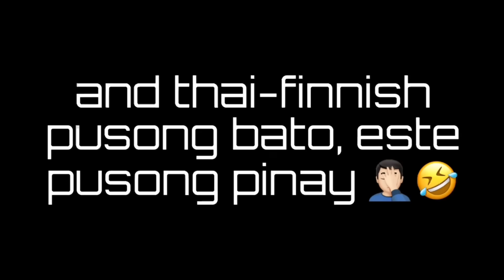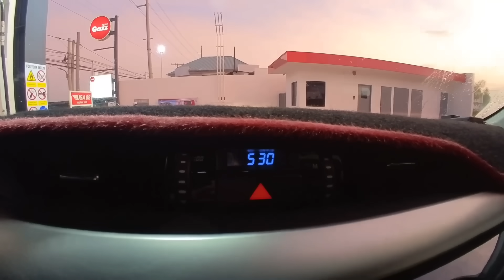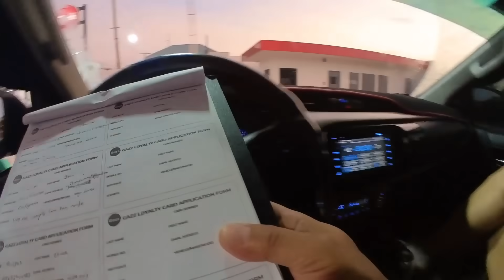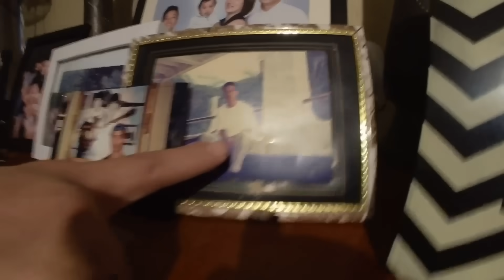KILALANIN ANG AKING AMA AKA SONNY BOY | BOSS ROBERT ADVENTURE | PINAS VLOG EDITION